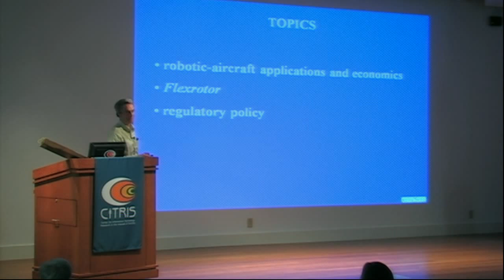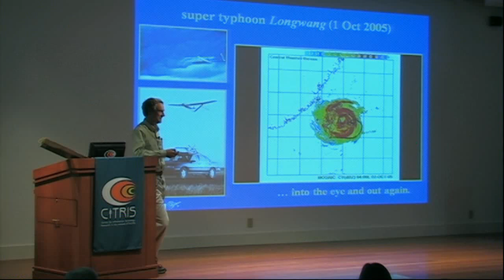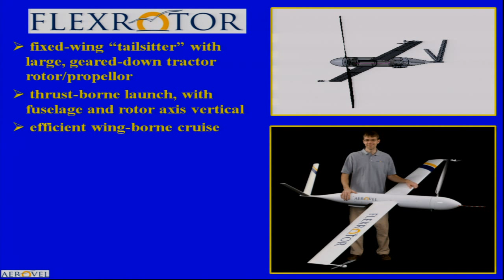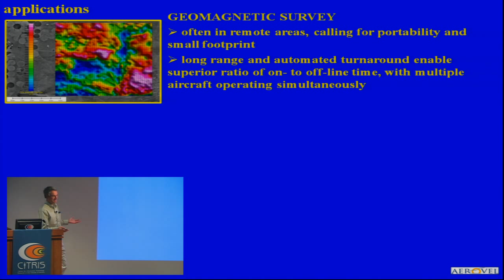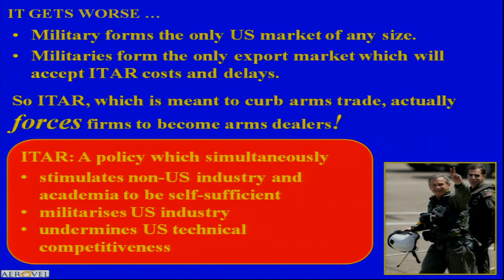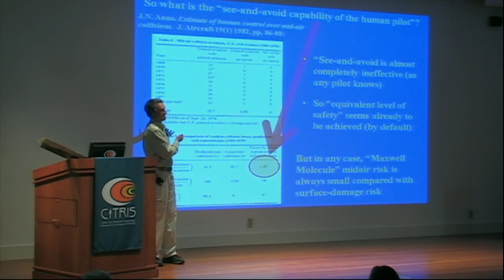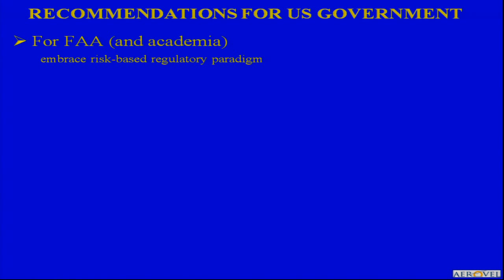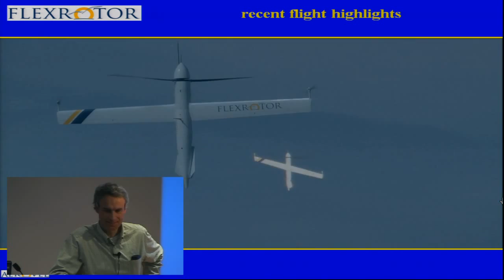Getting UAVs Off Their Bottoms (with Flexrotor)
Speaker: Tad McGeer, Founder and President, Aerovel

Abstract:
UAVs have a record of note for
Disappointing the civil promotor.
What has always been lost?
A great need for low cost!
A solution, perhaps, is Flexrotor.